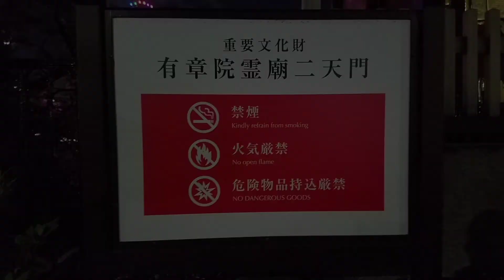東京タワーライトアップ インフィニティダイヤモンドヴェール ゴールデンウィーク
インフィニティダイヤモンドヴェールは東京タワーのライトアップの名称